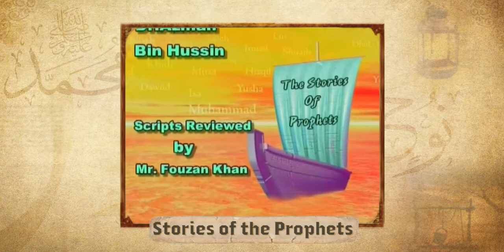Noah Prophets Story - Episode 11 - Dr. Tareq Al-Suwaidan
3:00 The sign from Allah
4:15 How many people believed in Noah?
4:30 What was the sign from Allah?
6:50 Who was on the ship?
7:35 The Prophet Mohammad says about refusing?
8:00 The miracle of Noah’s ark
9:00 Where did the Prophets live?
9:30 Who is the Aad community?
10:20 Hud the Messanger of Aad.
10:35 Who was the most progressive community on land?
10:50 Allah saved Noah
12:55 Noah’s son's death.
13:00 The start of the Arabic language.
13:30 How many are the Prophets?
14:45 Who are the original Arabs?
16:10 The flood covering the Earth
16:40 When did the flood end?
18:20 What is the day of Ashoura?
18:40 How strong was the Aad community?
17:00 How did Aad use their power?
19:16 Noah landing from the ark.
19:30 What happened to the Aad community?